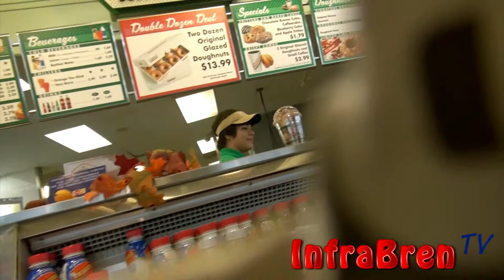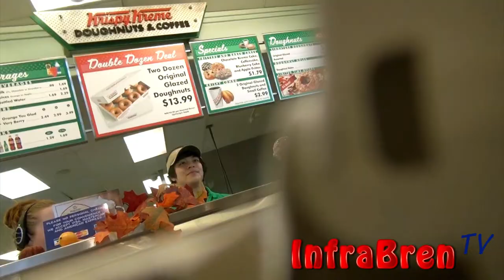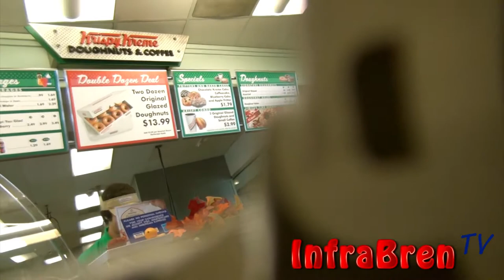BrenVlog: II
2nd vlog. Hank and I go to the mall.